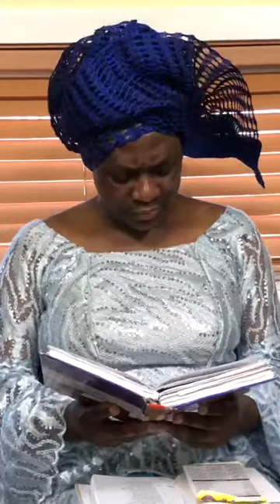Jesus Where Thy People Meet